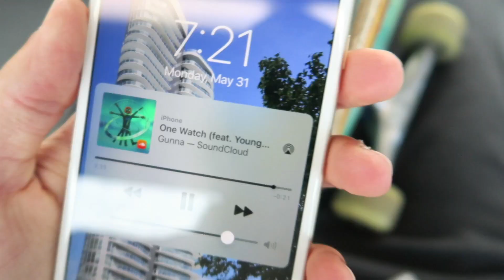Going to a Shipyard to Skate. Like in Skate 3.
Skateboarding at a Shipyard. This is the first full skateboard session since I bruised my heel on April 29.
I recently noticed Lonsdale waterfront would be cool to skate. So I went to check it out for a first session full session.